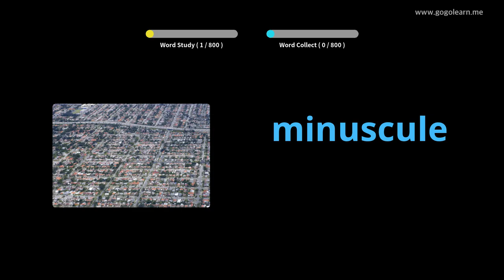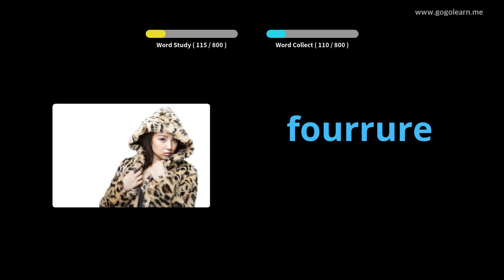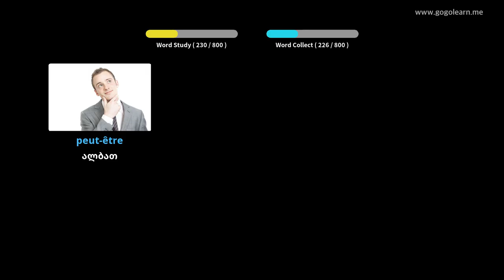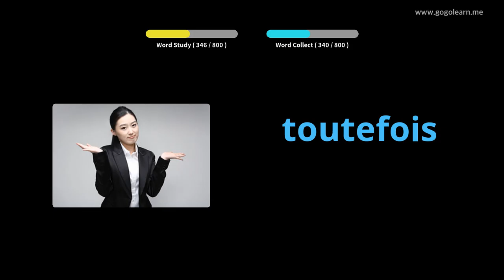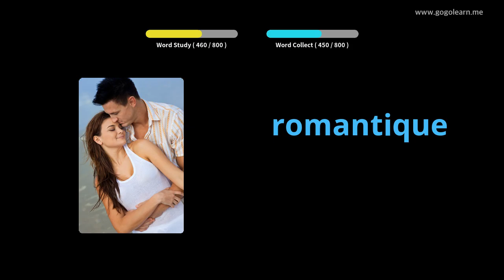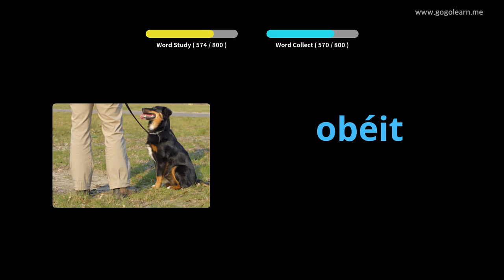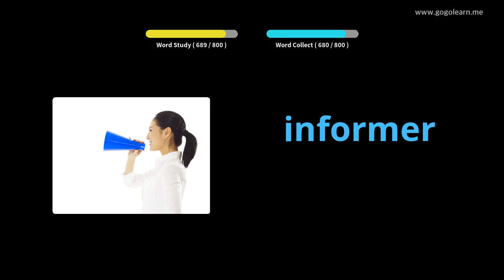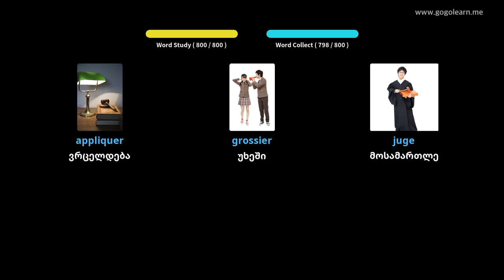ფრანგული ლექსიკა საშუალო სკოლა|Golearn